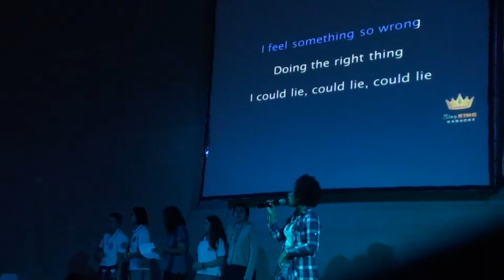Counting Stars Song by students of IE Jose Antonio Galan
IE Jose ANtonio Galan, Pereira, COlombia sung at expofuturo for English day 2017